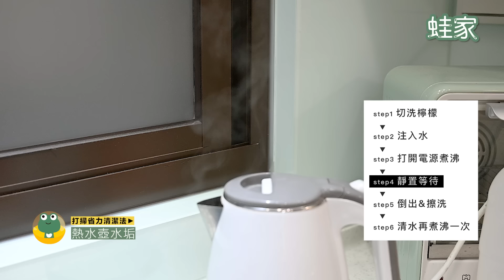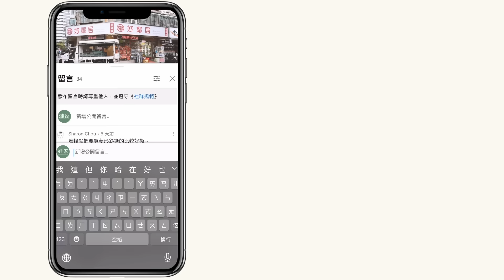懶人必看！五種不用刷的清潔妙招，讓你輕鬆跟水垢、霉斑說掰掰～｜生活智慧IDEAS｜蛙家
打掃家裡的時候常常碰到很多污垢或是黴斑不好處理嗎?
買了一堆清潔劑，但都沒辦法徹底清潔嗎?
或是刷到二頭肌都跑出來了，水垢、黴斑還是屹立不搖的留在原地嗎?
你們的心聲蛙家小編聽到了！
這集為你示範五個”不用刷”就可以輕鬆清潔的妙招，快跟著小編來看看吧！

📍影片目錄
00:00｜影片開始
00:31｜熱水壺&電鍋清潔
02:40｜保鮮盒發霉清潔
03:45｜浴室玻璃除水垢
06:00｜矽利康發霉處理
07:12｜衣服黃斑處理